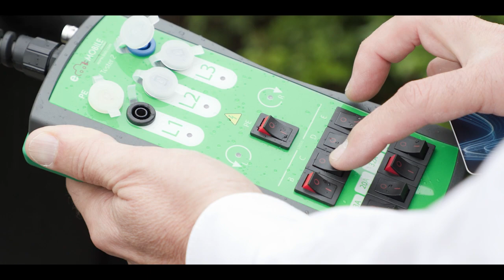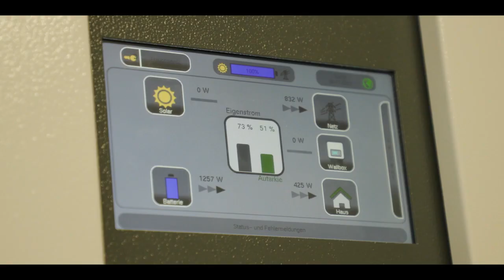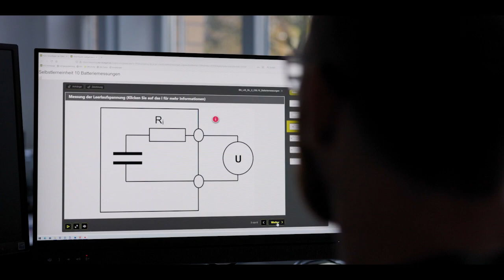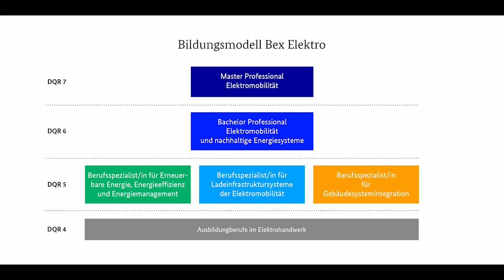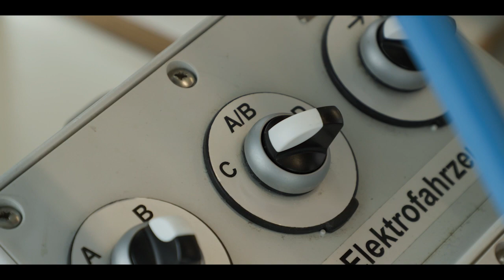Fachkräfte für die Verkehrswende – die Fortbildungen von BexElektro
Für die Verkehrswende hin zu klimafreundlicher Mobilität braucht es Fachkräfte im Elektrohandwerk, die öffentliche und private Ladesäulen für Elektroautos planen und installieren. Um sie zu gewinnen, schafft das InnoVET-Projekt „BexElektro“ ein mehrstufiges Fortbildungssystem – mit dem praxisnahen Einstieg „Geprüfte/r Berufsspezialist/-in für Ladeinfrastruktursysteme der Elektromobilität“ auf der ersten Fortbildungsstufe. Der Film stellt das neue Angebot vor, das einen Beitrag zu CO²-neutralem Autoverkehr leisten soll.

Das BIBB führt das Programm InnoVET im Auftrag des Bundesministeriums für Bildung und Forschung durch.